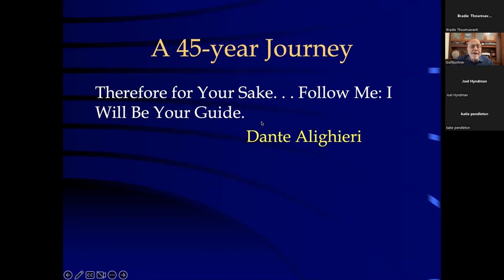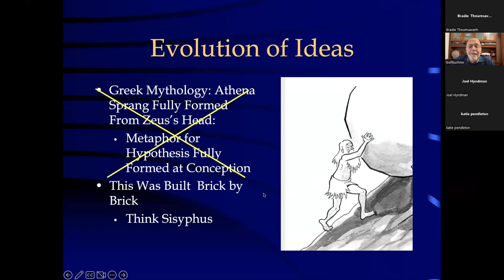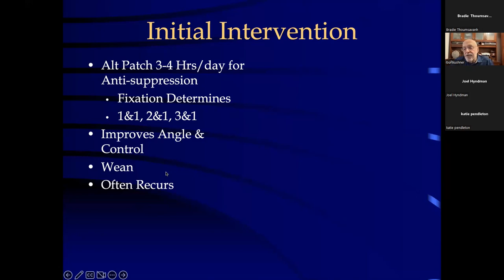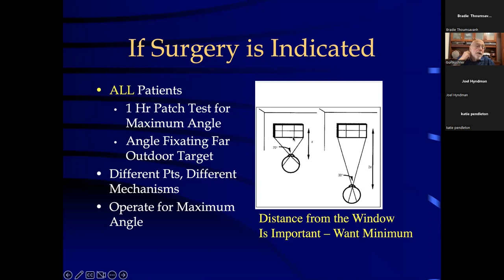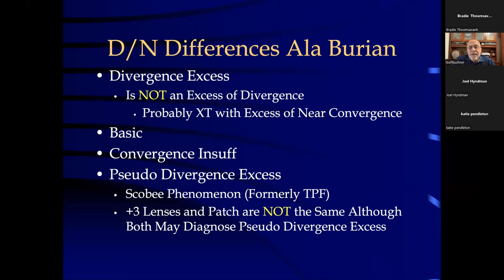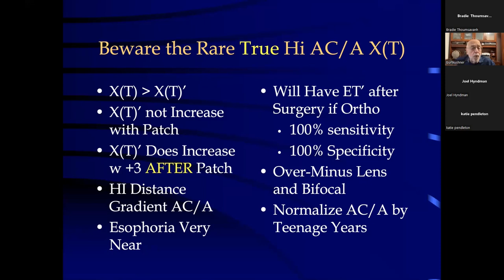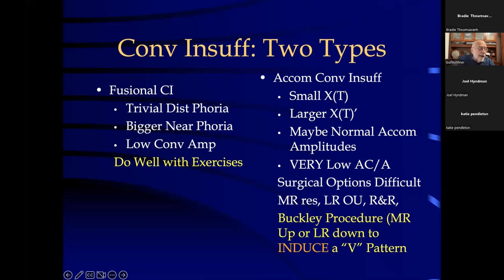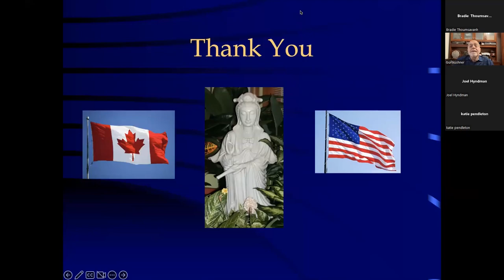Dr. Burton Kushner: Studying Intermittent Exotropia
This lecture was delivered as part of the 2022 Kaye Family Learning Day. Established in 1998 as a tribute to their only child, Constance Marie, Ludwig and Olga Kaye created the Ludwig & Olga & Constance Kaye Pediatric Ophthalmology Endowment. Its purpose is to fund an annual visiting lecture series to benefit doctors, residents and students dealing with glaucoma and pediatric ophthalmology, including pediatric glaucoma.